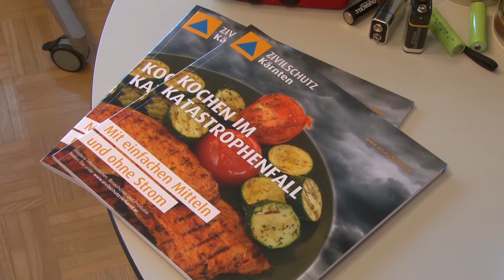ZIVILSCHUTZ-PROBEALARM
FÜR IHRE SICHERHEIT - ZIVILSCHUTZ-PROBEALARM
in ganz Österreich am Samstag, 3. Oktober 2020, zwischen 12:00 und 12:45 Uhr
Mit mehr als 8.000 Sirenen sowie über KATWARN Österreich/Austria kann die Bevölkerung im Katastrophenfall gewarnt und alarmiert werden. Um Sie mit diesen Signalen
vertraut zu machen und gleichzeitig die Funktion und Reichweite der Sirenen zu testen, wird einmal jährlich
von der Bundeswarnzentrale im Bundesministerium für Inneres mit den Ämtern der Landesregierungen
ein österreichweiter Zivilschutz-Probealarm durchgeführt.